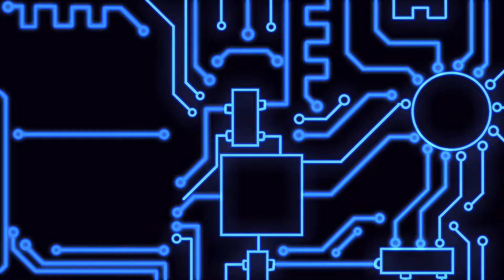Bioshock 2 #5 Hitching a ride